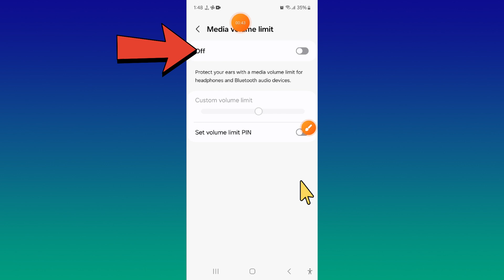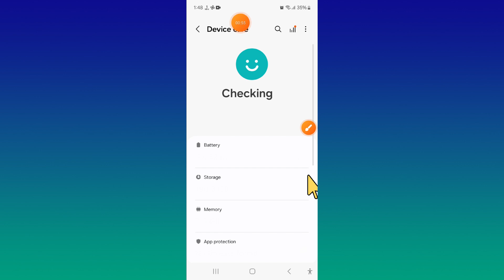Samsung Galaxy F55 Keeps Turning Down the Volume